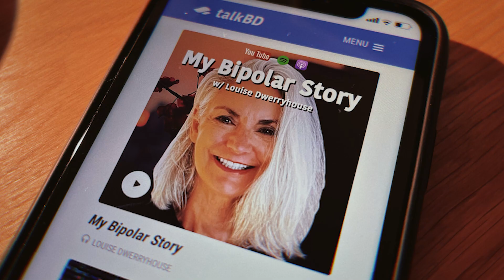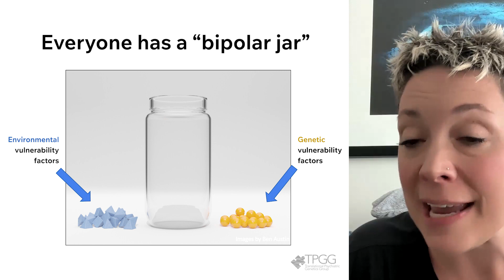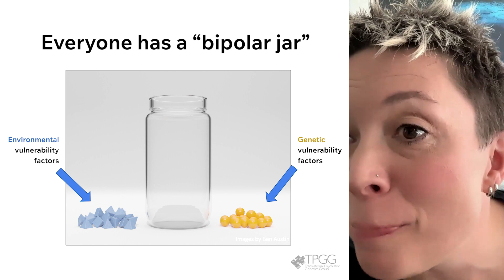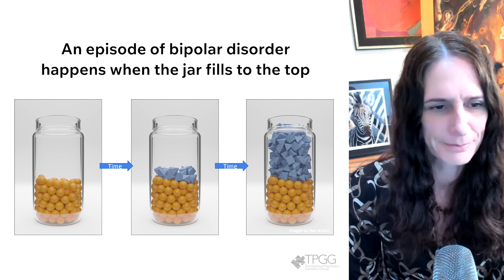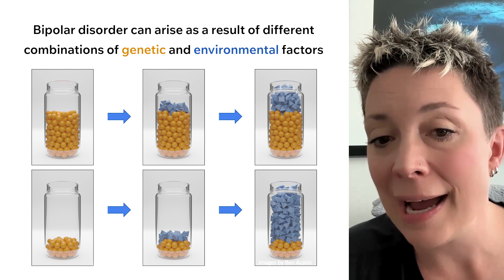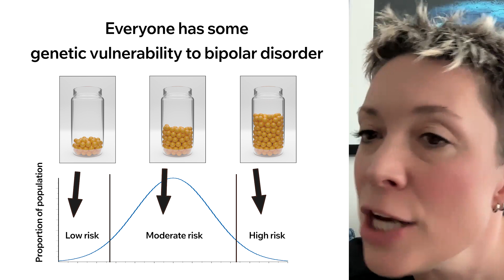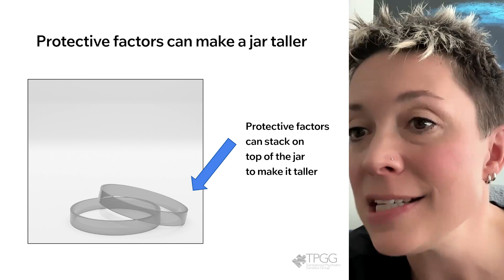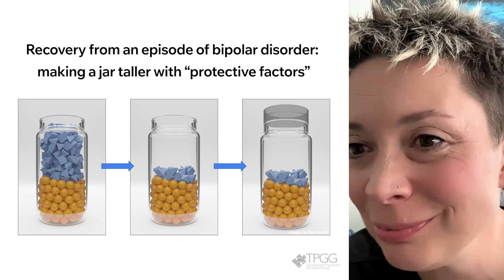The Genetics of Bipolar Disorder: Causes, Risks & Testing | Dr. Jehannine Austin | talkBD EP 33 🧬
Neuropsychiatric geneticist Dr. Jehannine Austin offers a fascinating insight into the “bipolar gene” and "bipolar jar", genetic and environmental factors that increase the risk for bipolar disorder, the latest in genetic testing for bipolar disorder, and what you should know before having children as a parent with bipolar disorder. Hosted by Dr. Erin Michalak.

00:00 Intro
01:05 About Dr. Austin
05:43 The "Bipolar Gene"
09:05 Stressful Life Events (Triggers)
14:08 The "Bipolar Jar" (Environment vs. Genes)
18:55 Your Genetic Vulnerability to Bipolar Disorder
22:50 Preventing Bipolar Episodes (Protective Factors)
28:02 Top Protective Factors
30:23 Genetic Counselling
32:20 Genetic Testing for Bipolar Disorder
41:20 Pharmacogenomics (DNA Testing for Medication)
46:51 A Message To Those Planning to Have Children

Dr. Jehannine Austin is the Executive director of the BC Mental Health and Substance Use Services Research Institute and Professor in Psychiatry & Medical Genetics. Dr. Austin is a board-certified genetic counselor and their research work involves studying the impact of genetic counseling for people with bipolar disorder and psychiatric disorders, and their families. Dr. Austin heads the Translational Psychiatric Genetics Group which includes the world’s first specialist psychiatric genetic counselling service. Dr. Austin member of the College of the Royal Society of Canada, and a Fellow of the Canadian Academy of Health Sciences. Dr. Austin’s work aims to make psychiatric genetics relevant to people with mental illness and their families by developing new counseling-based and biologically-based treatments.

talkBD Bipolar Disorder Podcast
talkBD gathers researchers, people with lived experience, healthcare providers, and top bipolar disorder experts from around the world to discuss and answer the most important questions about living with bipolar disorder. All episodes are available on all podcast platforms: